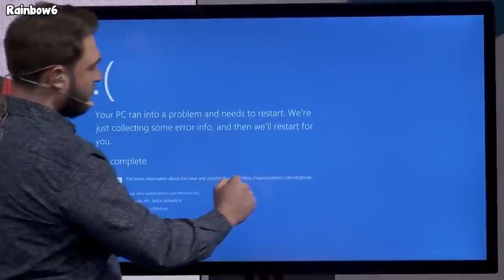*NEW* Thorn Trick To Counter Hard Breachers - Rainbow Six Siege Six Invitational 2022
Awesome people featured in the video (Make sure to support them):
Pistachio Nuts
SurgeFire
Hayden Coolidge
Rainbow6
gigadyf
Jay Vhix
K4UE R6
Nacho08
GioVanni_Giomo
JocksFIRE
Rabid Storm3757
Outcast
MematiSoprano
Post2Toxik
บอส นัมเบอร์วัน
Gabriel Santos
Giovanni_Giorno
Tyler Zhang
lemon BuS
Khaled55 X
猫猫茶
L2 Yakuzo
Parrotrooper
1IV1Galindo
Magikman
猫猫茶
Qi Shen Chen
Luca Llanos
Alex
Njareša
Arthur Azevedo
V1P3R
Adam Macanovic
You Awesome
Damned_Angel
Most_Victorious

2- Duplicates are not allowed.
3- 720p minimum, any higher quality is preferable
4- You can submit as many clips as you want.
5- Subject of the email should describe your clip, for example: (C4 3k, funny clip, one tap, 1v5 clutch)
6- Rename your clip file with your nickname as it will be shown in the corner of the video

Special Thanks to the patrons:
Wyatt Hartley
Alpha_K1ng
Max
Jerome Gray
FreeZ3KiLLz
Simon
Jarod Blanchette
firelfe
pecus
Kasualkid12
Omar El Naggar
Quincy Simmons
Janina Geml
Kevin Heierman
Chandler Greene
Xionz
Brendan Shaughnessy
Sooya Sos
Aidan Gates
Will Ross
Pc Jason
YOUSEF AL-NAFJAN